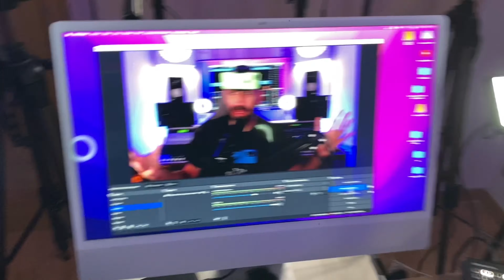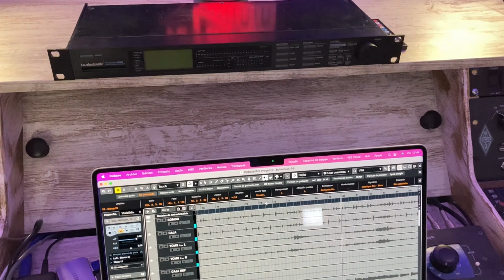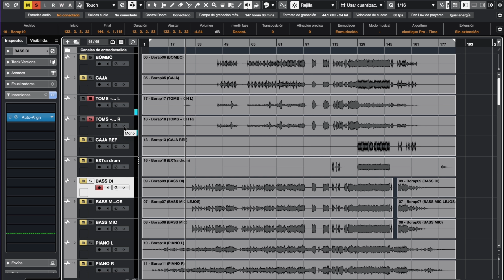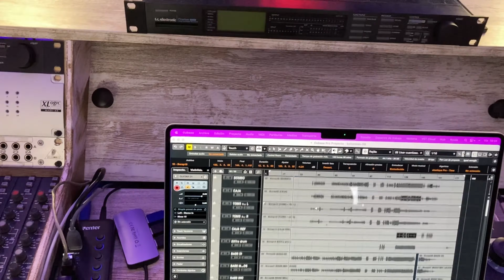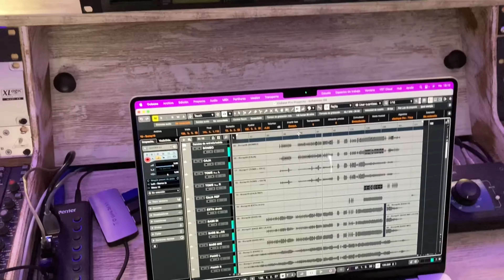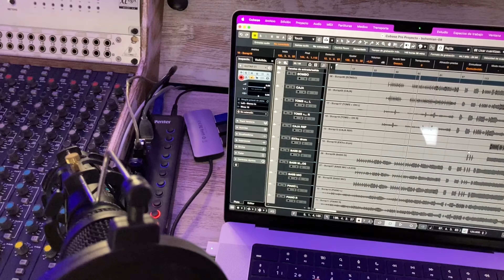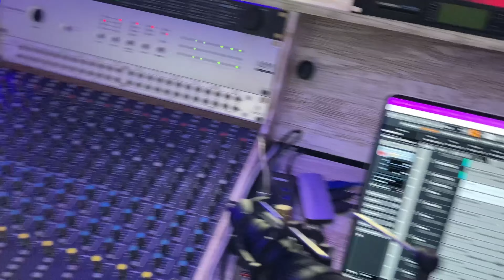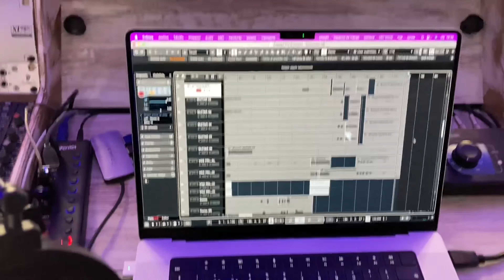🔴 MEZCLA analógica BOHEMIAN RHAPSODY mezcla en primera persona PRODUCCIÓN MUSICAL MEZCLA Y MASTER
En este vídeo voy a hacer un poco un experimento en primera persona, espero que os guste.

Presentación: 00:00
Análisis y pistas: 1:29
Mezcla: ￼32:23

Links de interés:
SSD WD 2TB
SABRENT CAJA para SSD M.2
Macbook pro M2 Pro 14"
Macbook Pro M2 Pro 16"
Macbook pro M2 (Oferta)
Macbook pro M1
Macbook Air M2 (Oferta)